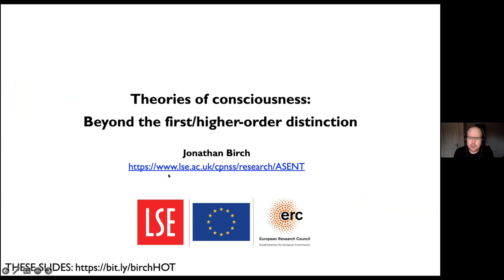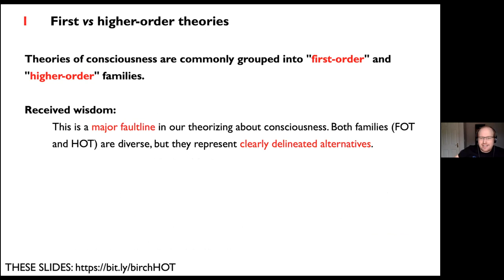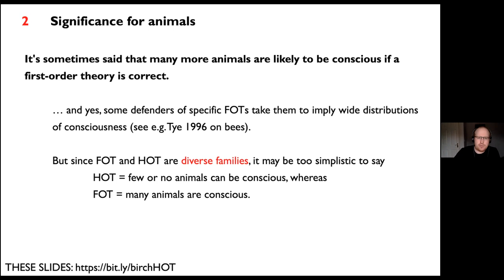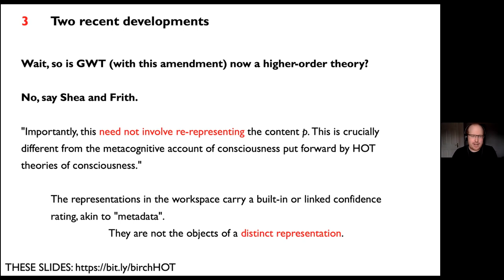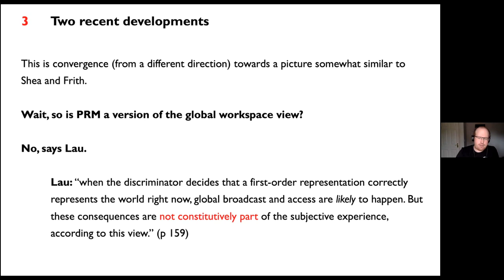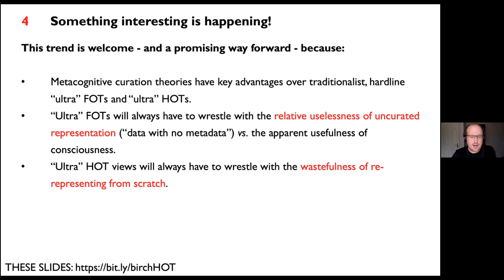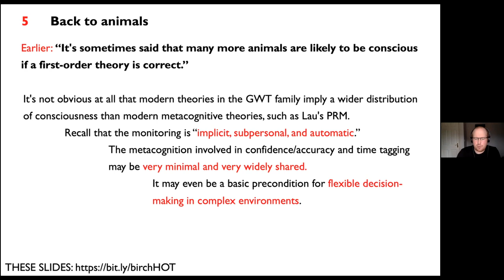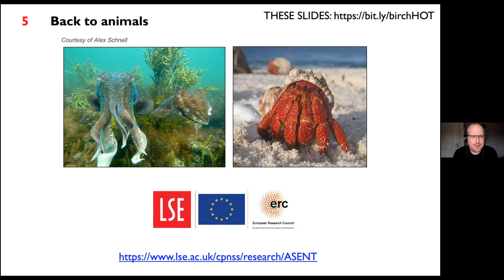Theories of consciousness:Beyond the first/higher-order distinction by Jonathan Birch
【Title】 Theories of consciousness: beyond the first/higher-order distinction

【Abstract】
Theories of consciousness are commonly grouped into "first-order" and "higher-order" families. As conventional wisdom has it, many more animals are likely to be conscious if a first-order theory is correct. But two recent developments have put pressure on the first/higher-order distinction. One is the argument (from Shea and Frith) that an effective global workspace mechanism must involve a form of metacognition. The second is Lau's "perceptual reality monitoring" (PRM) theory, a member of the "higher-order" family in which conscious sensory content is not re-represented, only tagged with a temporal index and marked as reliable. I argue that the first/higher-order distinction has become so blurred that it is no longer particularly useful. Moreover, the conventional wisdom about animals should not be trusted. It could be, for example, that the distribution of PRM in the animal kingdom is wider than the distribution of global broadcasting.

Please contact Hiroaki Hamada, Autonomous Agent Team, Araya Inc. if you have any questions.